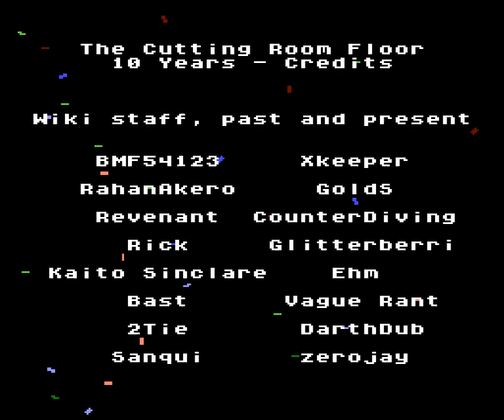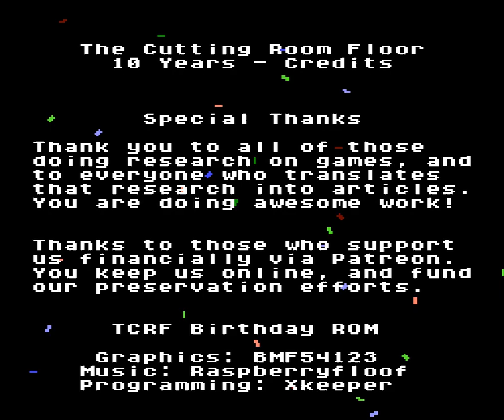10 Years of The Cutting Room Floor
Happy 10th! This is a recording of the birthday ROM running in an emulator

There are some secrets inside the ROM that aren't in the video...